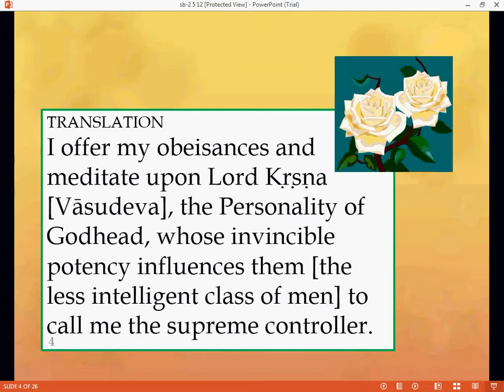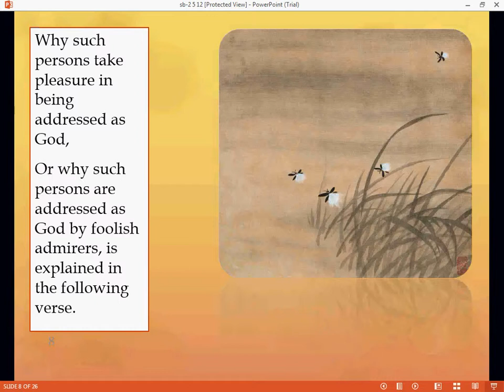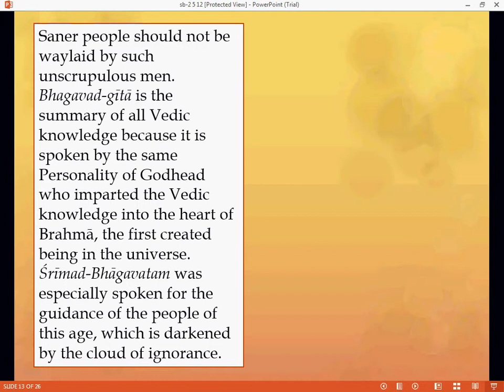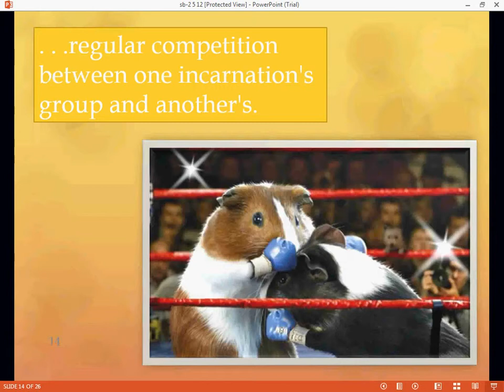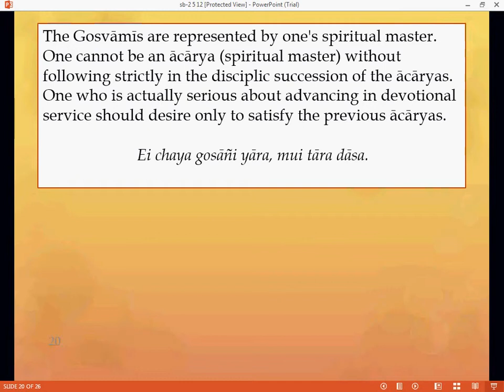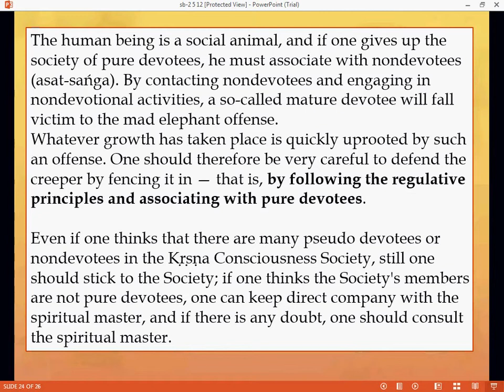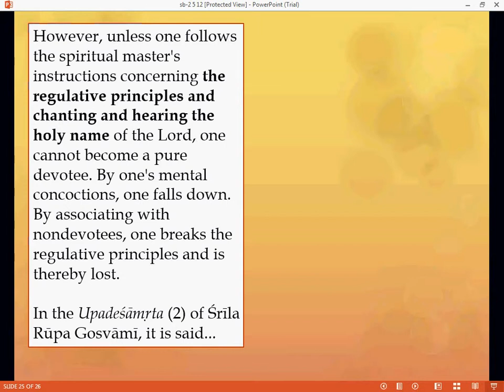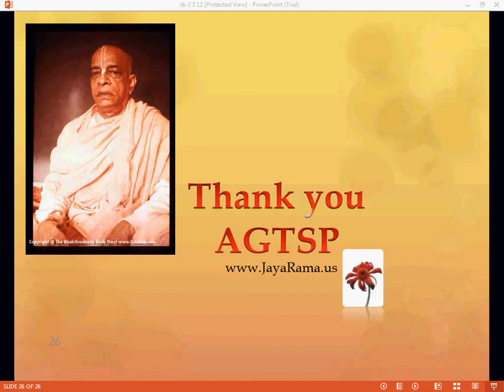hh hanumatpresaka swami april 11 2014 sb 2 5 12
Speaker: HH Hanumatpresaka Swami
SB 2.5.12 — I offer my obeisances and meditate upon Lord Kṛṣṇa [Vāsudeva], the Personality of Godhead, whose invincible potency influences them [the less intelligent class of men] to call me the supreme controller.